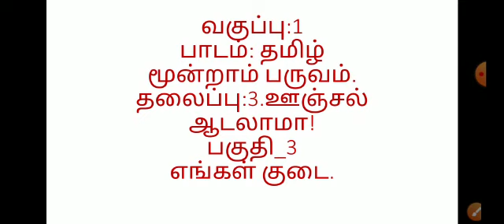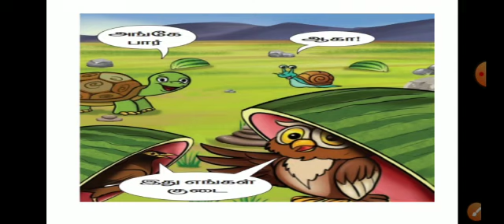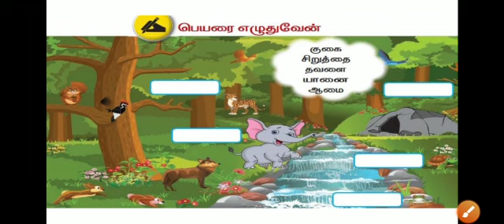STD I, TERM III, TAMIL, SRI KANNA MATRICULATION HIGHER, SECONDARY SCHOOL,MUDUKULATHUR.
Std I
Term III
subject-Tamil
தலைப்பு 3:- ஊஞ்சல் ஆடலாமா
பகுதி 3:-எங்கள் குடை